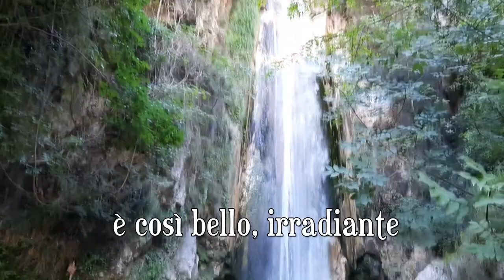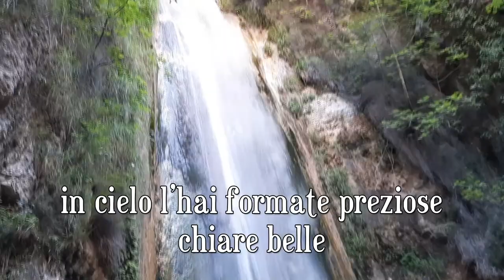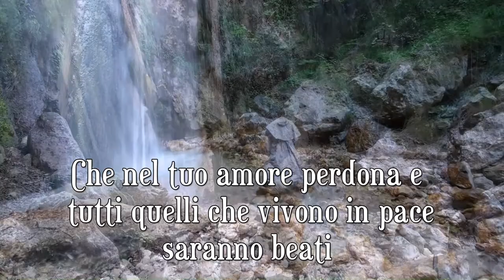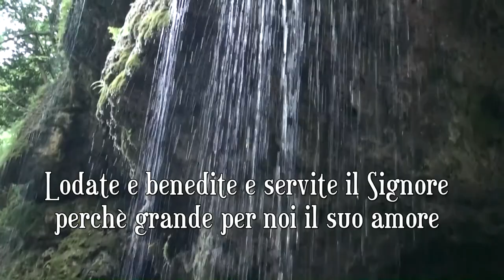Cantico - Sei Grande Dio 2020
Cantico - Sei Grande DIO
(canto di Giuseppe Cionfoli)